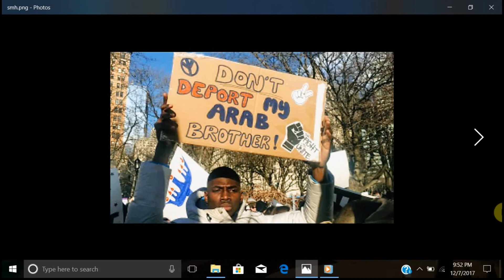"We have No Friends"!!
Its just us